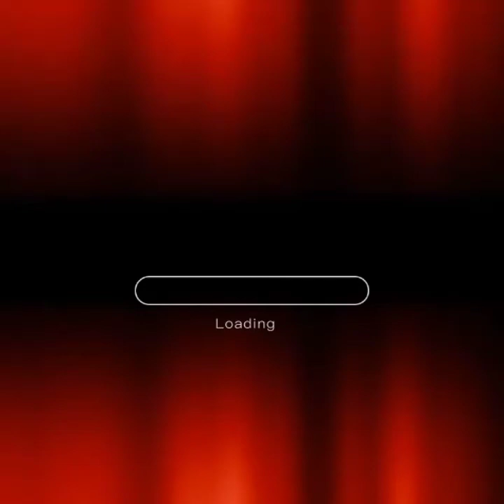STIR FRY BEEF, BROCCOLI and CAULIFLOWER w/ QUAIL EGGS